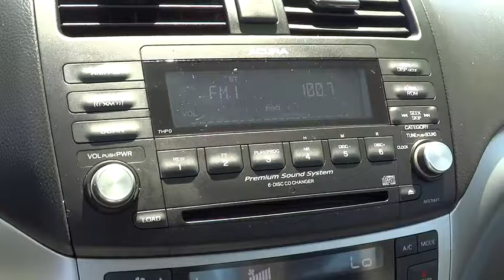2008 Acura TSX San Rafael, San Francisco Bay Area, San Francisco, CA ST11134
2008 Acura TSX
2008 Acura TSX 2.4L..ONE OWNER - Stock#: ST11134 - VIN#: JH4CL96898C018009

Toyota Marin
445 Francisco Blvd East

Pwr moonroof w/tilt & key-off operation,Xenon high intensity discharge (HID) headlights w/auto-off,Dual heated pwr mirrors w/integrated turn signals,Tire pressure monitoring system w/location indicators,HandsFreeLink Bluetooth wireless telephone interface,Perforated leather seats trim,8-way pwr driver/4-way pwr passenger heated bucket seats w/driver side adjustable lumbar support,Leather-wrapped tilt/telescopic steering wheel w/remote cruise & audio controls  Bluetooth HandsFreeLink,Leather wrapped gearshift knob,AM/FM sound system w/6-disc in-dash CD changer-inc: (8) speakers  360 watts,4-wheel anti-lock braking system (ABS) w/brake assist,Ventilated front/solid rear disc brakes